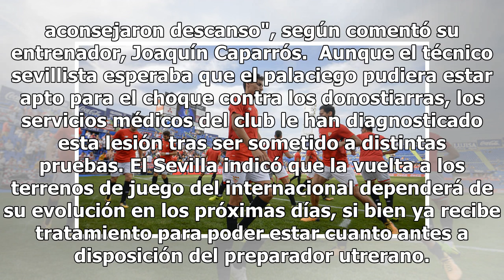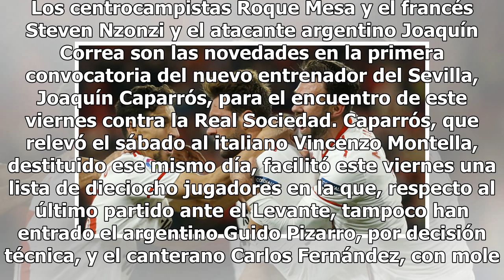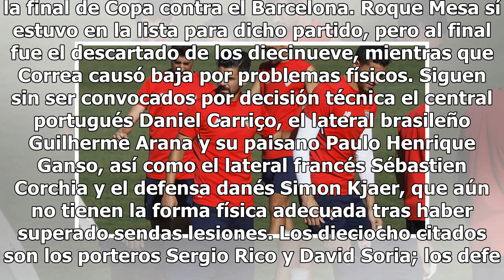Jesús Navas, baja por una rotura muscular - Sevilla FC - Noticias, última hora, vídeos y fotos de...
Jesús Navas, baja por una rotura muscular - Sevilla FC - Noticias, última hora, vídeos y fotos de Sevilla FC